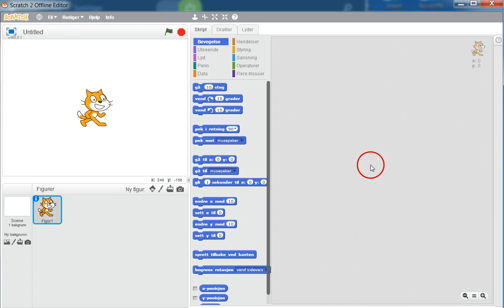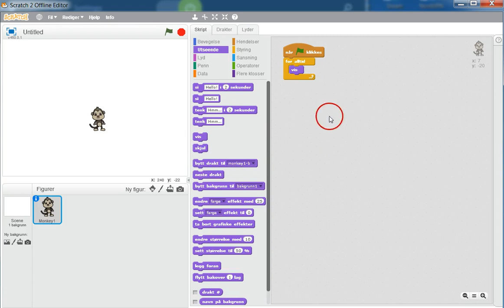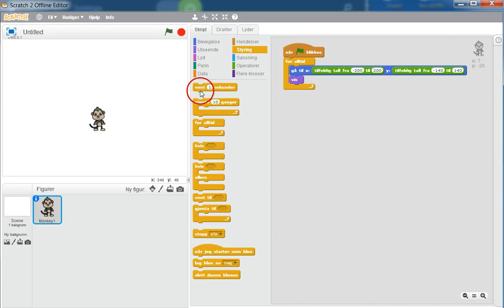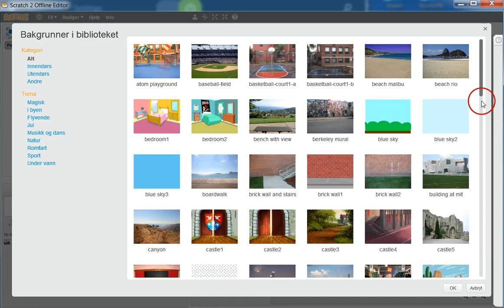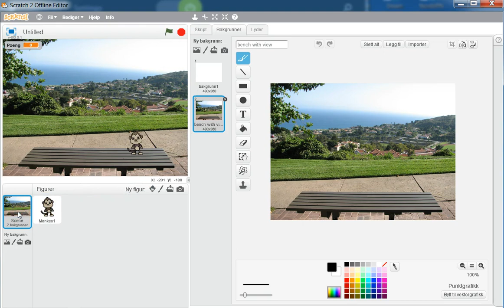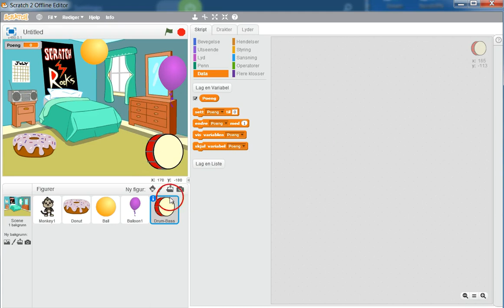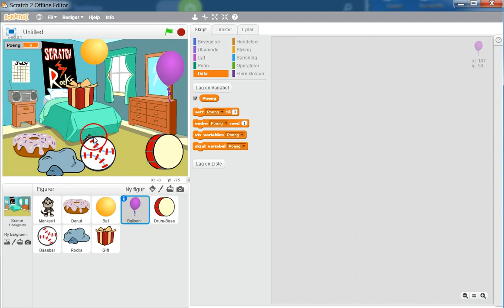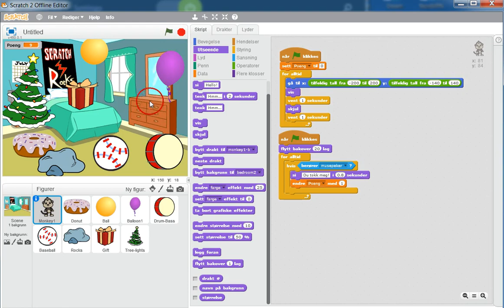Et enkelt gjemsel-spill i Scratch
Laging av et veldig enkelt gjemsel-spill i Scratch